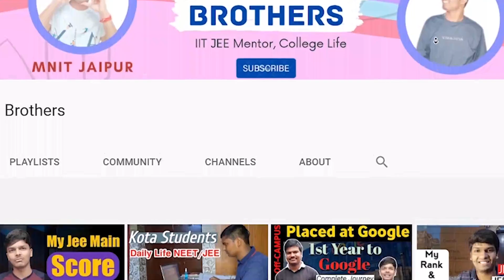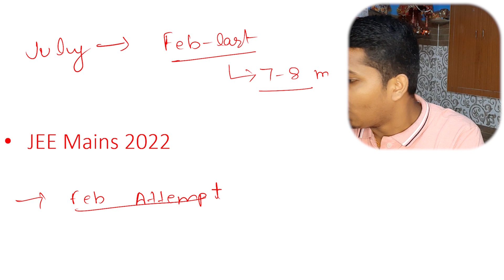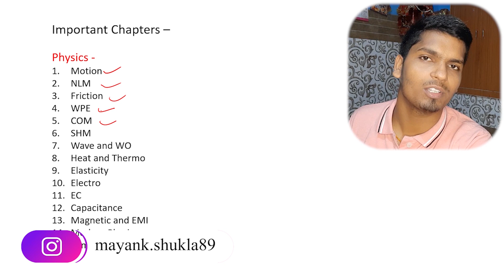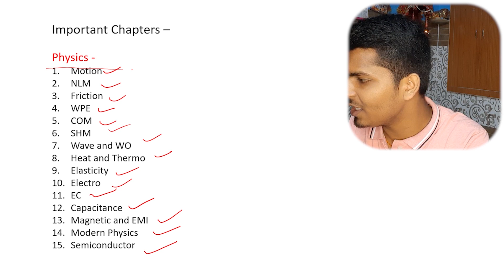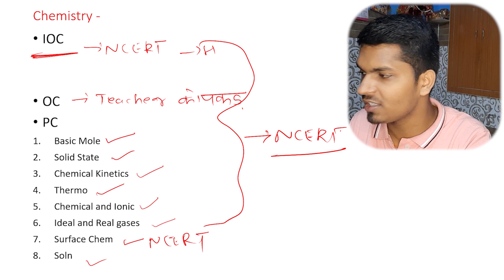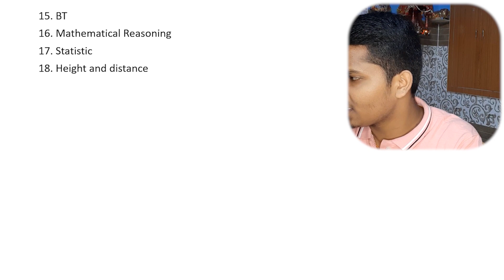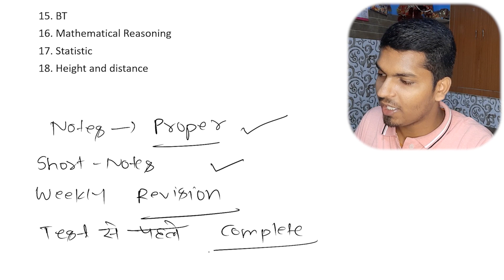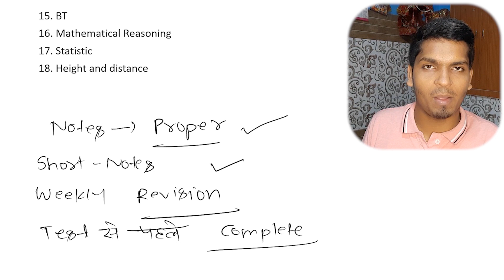JEE 2022 | Master Strategy | Wasted 11th | Drop Year Strategy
Mayank Shukla, currently studying at IIT Roorkee.

Books for jee
Important chapters for IIT JEE